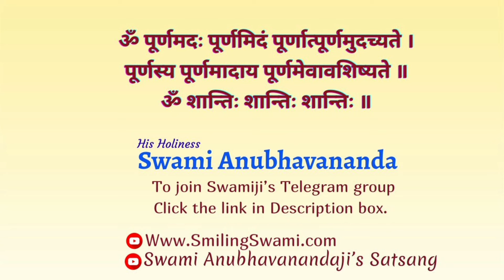Shrimad Bhagavad Gita - Shankar Bhashya | Chapter 3 - Talk - 1 | Swami Anubhavananda